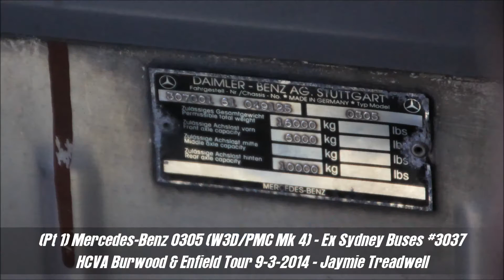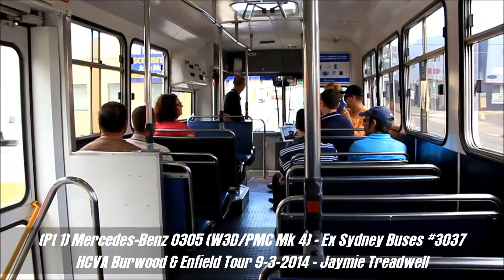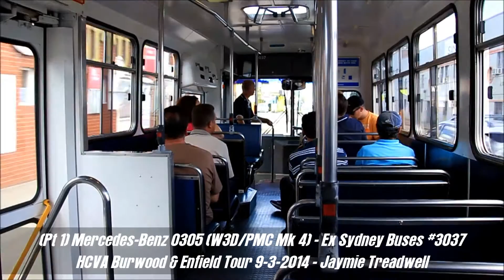Burwood/Enfield Tour: (Pt 1) #3037 - Mercedes-Benz O305 (W3D/PMC Mk 4)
Want to skip the ramble? Go to 0:44
This Merc has brutal hubs! It's easy to see why this one got preserved. Anyway, this bus is seen on the HCVA Burwood & Enfield Tour 2014, going from Central through Chullora, Summer Hill, Hurlstone Park, Burwood, Ashfield, Bayview Park, Cabarita Wharf and Mortlake
Engine: Mercedes-Benz OM407H 11.413-litre 6-cylinder 147kw (200hp) N/A rear-mounted diesel
Gearbox: 3-speed W3D080/2.2R automatic
Bodywork: PMC Galvastress Mk 4, built in 1987